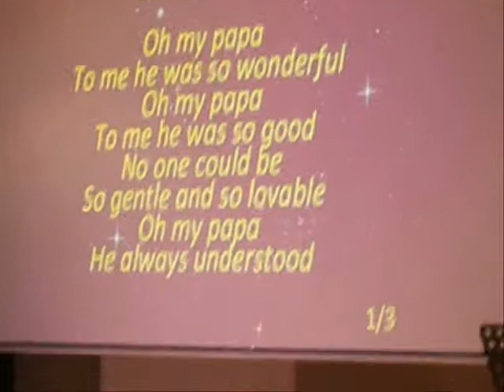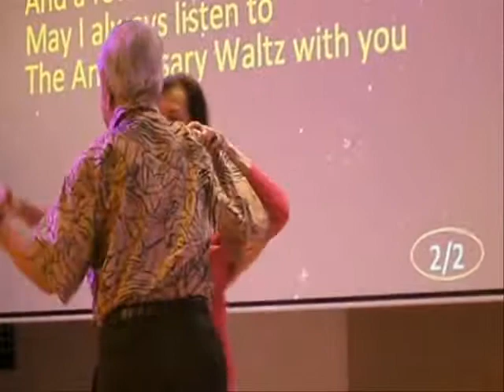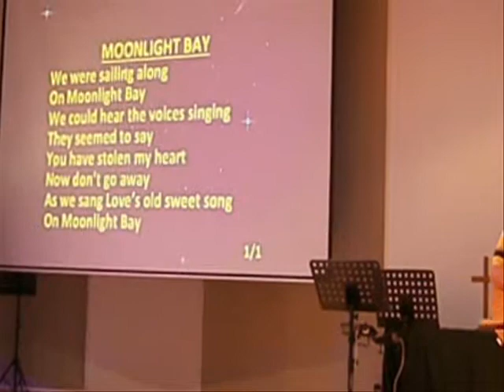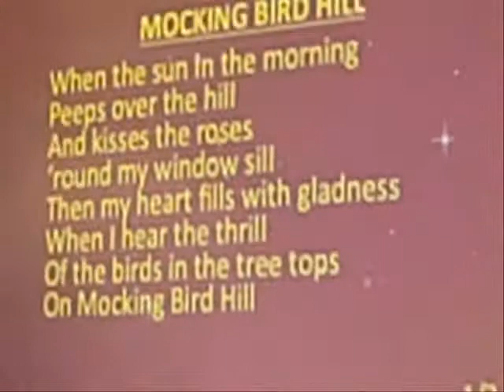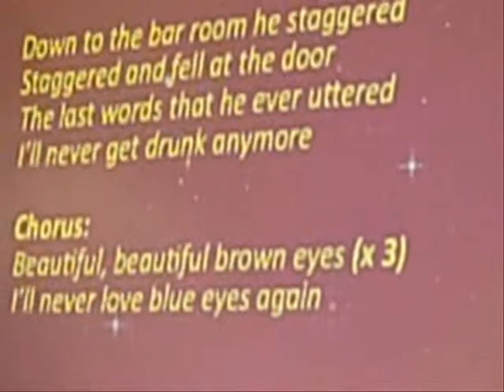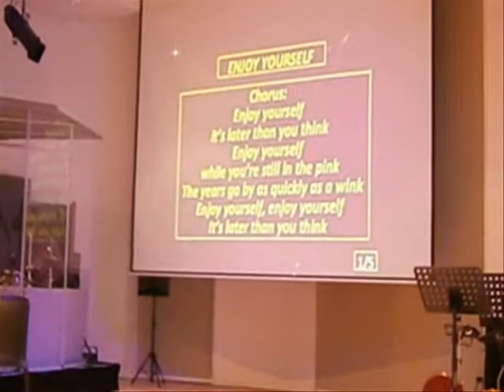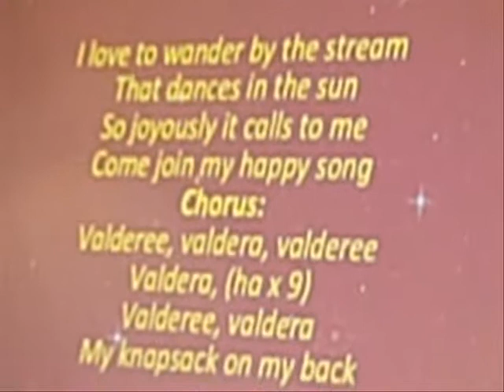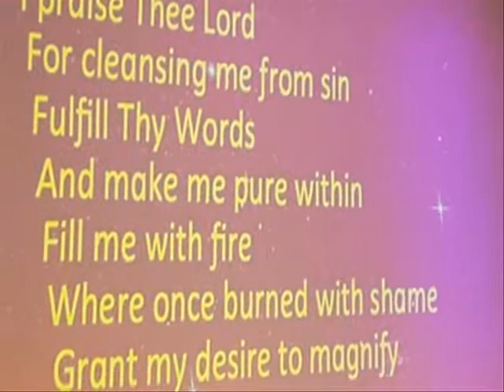CMC SOY Singalong with Oldies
Event date: Fri 27 Jun 2014
Venue: Christ Methodist Church